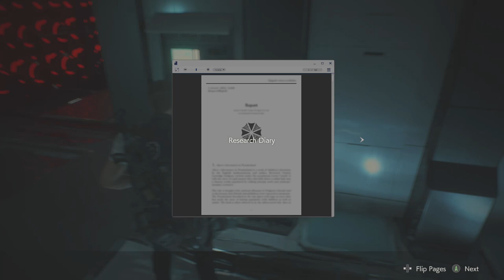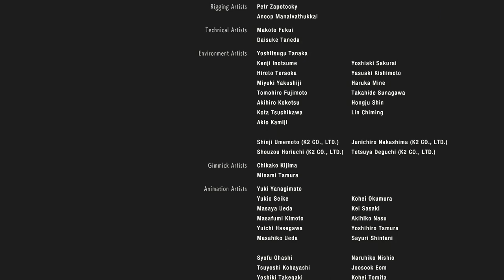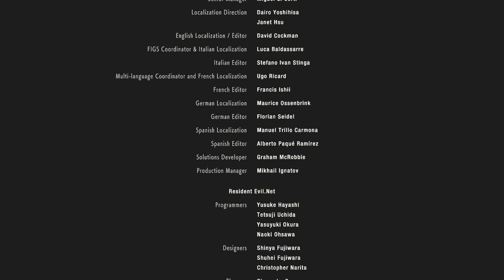Resident Evil 2 [Remake] - Walkthrough Gameplay - [Part 8] - Leon Ending -Defeating TheTyrant[Mr. X]